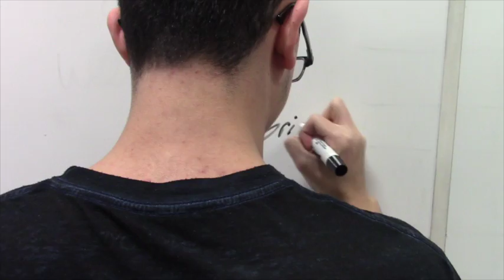Jose Barragan Trailer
This video is about a killer at a high school. students have to run or fight back if they want to survive. Will they live to see another day? Or will they become the next murder? The easiest thing about this video was playing the dead body. The most difficult part was nothing. It was all easy to do.